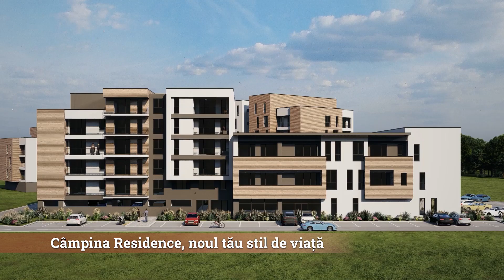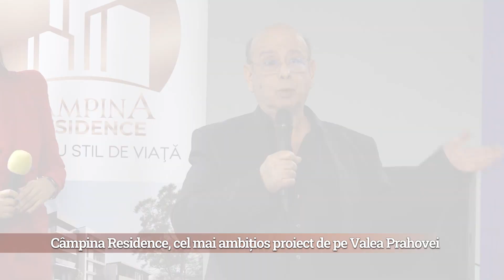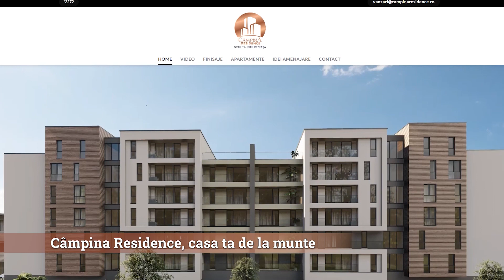Mervani - Campina Residence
Agenția Imobiliară Mervani vă învită să investiți în comfortul dumneavoastră.
Descoperă avantajele unei locuințe de vis într-un complex modern în Câmpina!

Pentru informații și detalii vă așteptăm la Agenția Imobiliară Mervani - comision 0% la cumpărător în cadrul proiectului Câmpina Residence